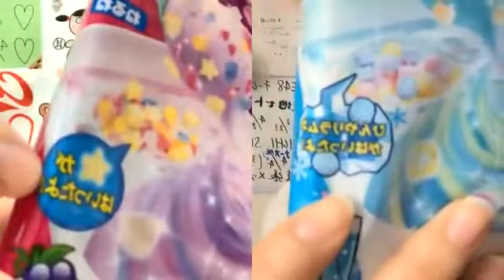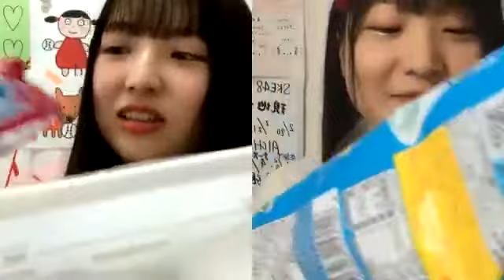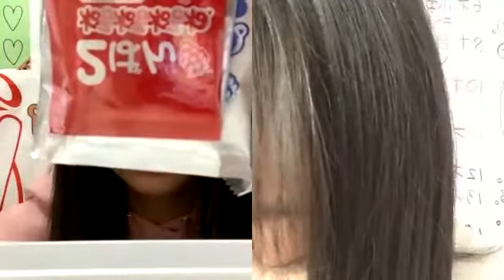2021年01月24日15時14分07秒 池田 楓（SKE48 チームE）